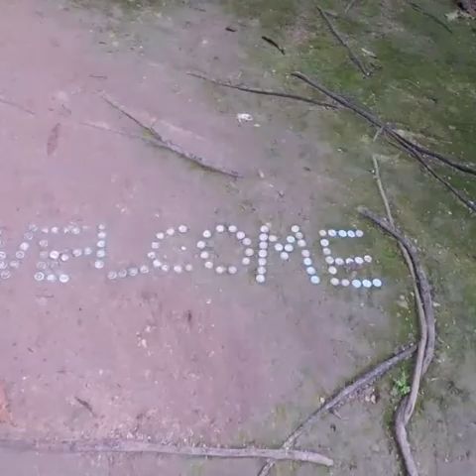Sweet sweet Jamaica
A yah wi deh